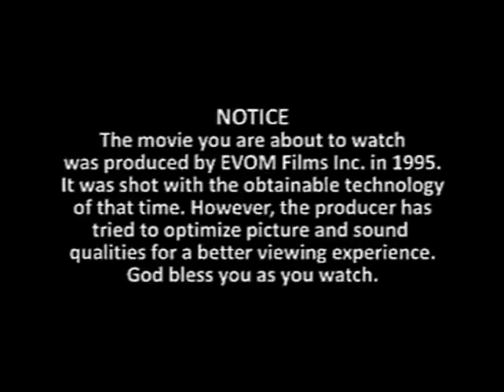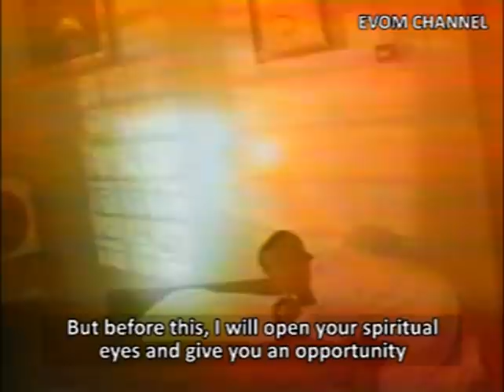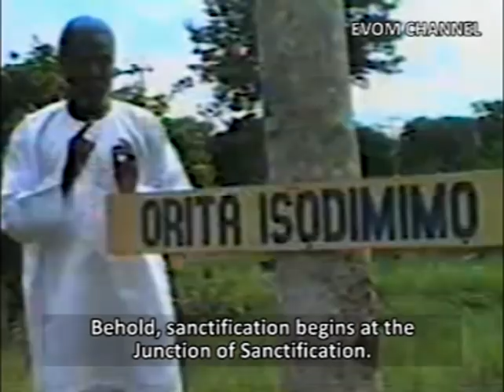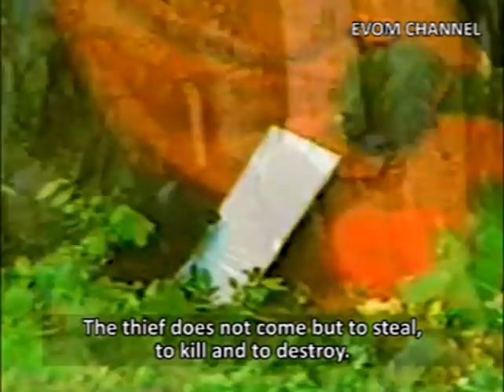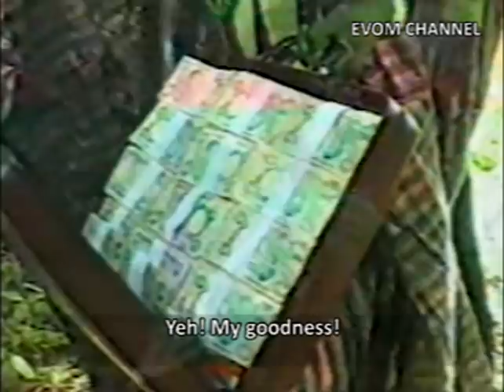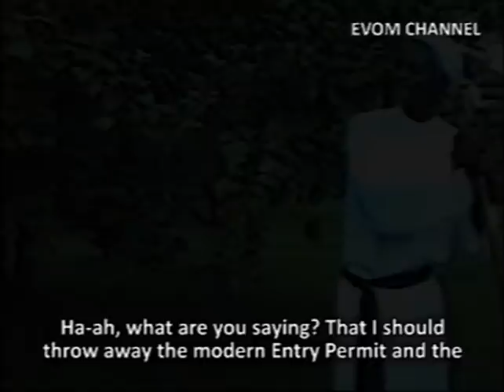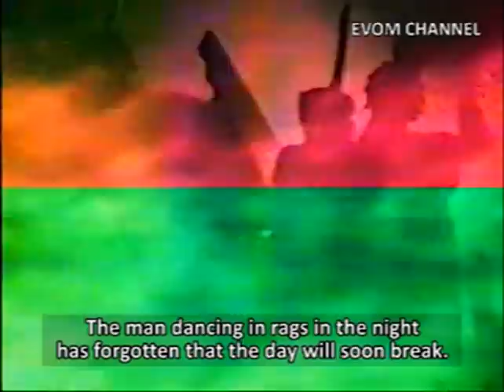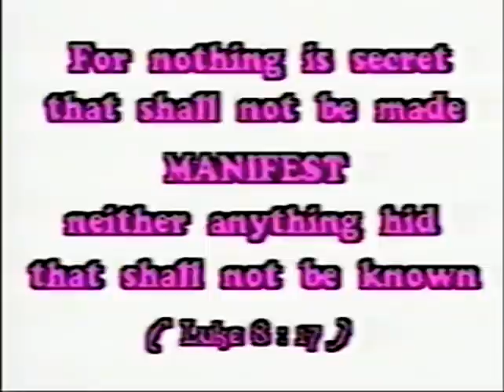IWE ASE (Subtitled: The Entry Permit) - An EVOM Evergreen Produced in 1995 - Written by Mike Agboola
The sudden death of Pastor Matthew Bantale throws his family and church into deep mourning. The unexpected revelation that follows his death forms the highlight of this movie. 'Iwe Ase' (subtitled in English) was produced in 1995.
Bank: UBA (United Bank for Africa)
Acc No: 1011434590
Acc Name: EVOM WORLD NETWORK
DOMICILIARY
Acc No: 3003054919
Acc Name: Agboola Michael Olushola
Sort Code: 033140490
Thanks for the love. God bless you.

Gospel Movie, Highly Recommended

PLEASE SHARE YOUR THOUGHTS, COMMENTS & TESTIMONIES FROM THIS MOVIE.

The movie was written and directed by me, 'Shola Mike Agboola. It was shot by EVOM Films Inc. for exclusive upload on EVOM CHANNEL. I produced the movie to remind Believers of the need to be watchful and prayerful on the journey along the narrow way.